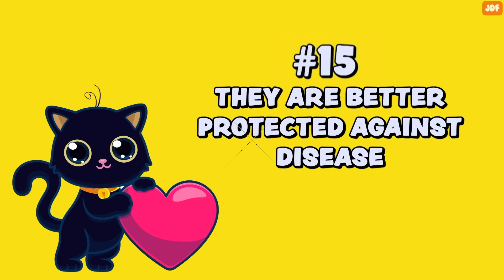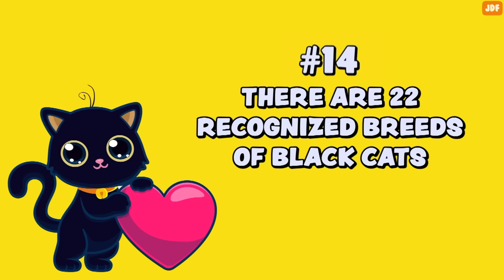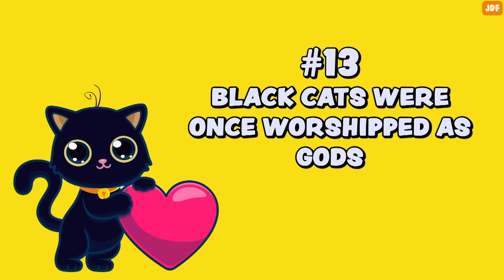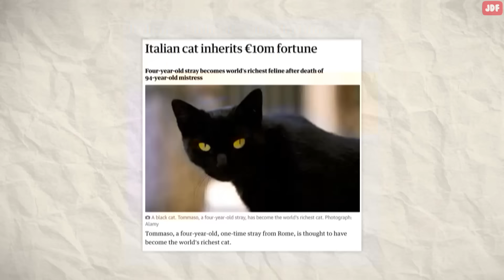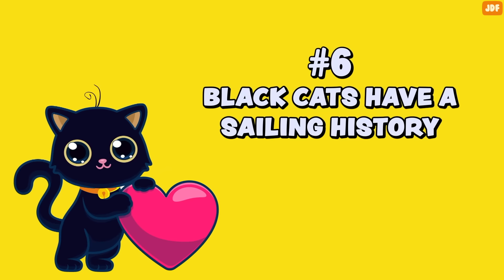15 Unique & Mysterious Facts About Black Cats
Black cats are known for their association with bad luck, witchcraft and Halloween. However, despite their false reputation, they are unique felines that have a rich history.
In this video, we will talk about 15 mysterious facts about black cats.

There are 22 recognized breeds of black cats
Black cats can come in a wide variety of cat roots. In fact, there are 22 different cat breeds that can have solid black coats—including the Scottish Fold, Norwegian Forest Cat, and Persian—but the Bombay breed is what most people picture.
The Bombay breed was developed in the 1950s by crossing black American Shorthairs with Sable Burmese with the aim to create a cat that resembled a miniature black panther.
They are better protected against disease
Researchers at the National Institute of Health found that the genetic mutation that causes a cat’s fur to be black also protects them from certain diseases. So your black cat has stronger immune system and is scientifically less likely to fall ill with certain diseases.
Black cats were once worshipped as Gods
In Egypt, all cats are considered good luck, and the ancient Egyptians worshipped the goddess Bastet, who was depicted as a black cat or a woman with the head of a black cat. During ancient Egyptian times, cats were so highly prized that the sentence for willfully harming a cat was death.
When their pets died, Egyptian cat owners would not only mummify their beloved friends along with some mummified mice for their journey through the afterlife, but also shave off their eyebrows as a sign of mourning. Once their brows grew back, the period of mourning was over.
Since the Egyptians thought of cats so highly, they accessorized their pets with jewels.
Wealthiest black cat
When Ben Rea died in May 1988, he refused to recognize his family in his will and left his £7-million fortune to Blackie, the last surviving of the 15 cats he shared his mansion with.
Tommaso also was a stray black cat whose his owner left him 10 million euros.
They are considered “bad luck” In some cultures.
The myth that black cats bring bad luck has its origins in the Middle Ages in Europe when black cats were associated with witchcraft. People thought black cats were companions of witches and their evil deeds. So they persecuted witches and black cats together, and this negative reputation evolved into bad luck superstition.
But the reality is that the color of a cat’s fur has nothing to do with luck.
Many cultures celebrate black cats.
Not everyone believes that black cats are spooky or dangerous to be around. Many cultures celebrate black cats.
If you’re a single woman in Japan, owning a black cat is believed to attract fine, potential suitors. In Great Britain’s English Midlands, a black cat is the ideal wedding gift; they’re believed to bring good luck and happiness to the bride.
Black Cats Take Longer To Adopt Out
According to several studies, it takes adoption shelters far longer to adopt out black cats.
Black cats can rust
A black cat’s coat can change from solid black to a reddish-brown color. This is called “rusting”. Oftentimes, this happens when a black cat spends a lot of time lounging in the sun.
Black cats have a mild personality.
An owner-reported survey from UC Berkeley suggests that black cats have a mild temperament free of extreme personality traits. Not overly affectionate nor terribly skittish.
Black Cats Have a Sailing History
Ship's cats were once a common thing; historically, sailors brought cats aboard ships to control rodents that could destroy food stores or damage the ship itself. But British sailors generally thought a black cat in particular would bring good luck and ensure a safe return home.
Golden eyes
Black cats produce a lot of melanin, which is the pigment that makes their coats dark. This pigment also contributes to giving some cats beautiful golden yellow to coppery amber color.
Popular fixtures of pop culture
Heavyweight Hollywood directors learnt early on that most films could easily be improved by the presence of a black cat. Some favorite famous black cats include Salem of Sabrina the Teenage Witch. Binx from Hocus-Pocus. Snowball from Simpsons. and Lucifer from Cinderella.
Patterns Can Be Hidden Underneath Black Fur
Look at a solid black cat in the sunlight, and you may very well see faint stripes within the fur. That's because although black is genetically dominant as a fur color, the striped tabby pattern is genetically dominant as a fur pattern, and in cats with genes for both black fur and tabby patterning, the stripes can be "hidden" under the black coloring.
Some shelters won't let you adopt a black cat around Halloween
Some shelters suspend adoption of black cats during the month of October to keep them safe.
As a result of the persistent myth of black cats being linked to witchcraft and evil, there is a large and disturbing history of black cats being used for ritual sacrifice during the spooky holiday.